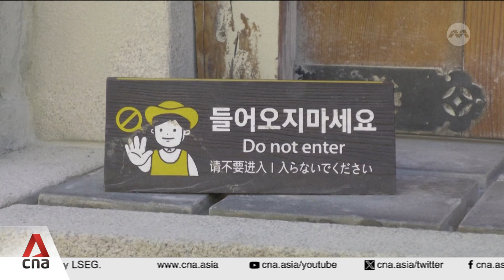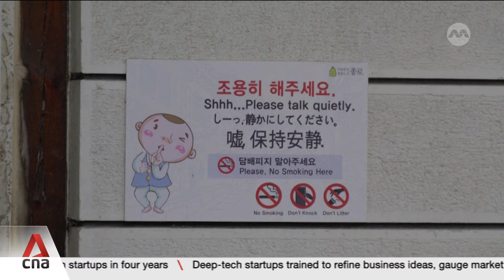Seoul’s Bukchon Hanok village plans trial curfew to restrict tourist access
South Korea is introducing new curfew measures in Seoul's historic Bukchon Hanok Village to curb over-tourism. While many support the move, some residents fear such restrictions may drive away a source of livelihood.